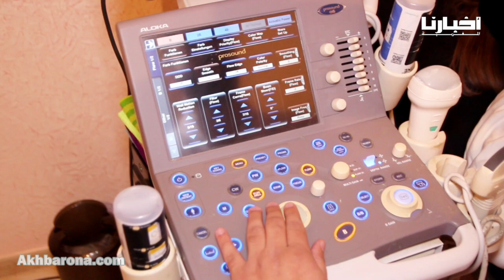طبيب يحذر المواطنين من الغبار الأحمر الذي اجتاح سماء المملكة ويقدم نصائح مهمة لتجنب أضراره